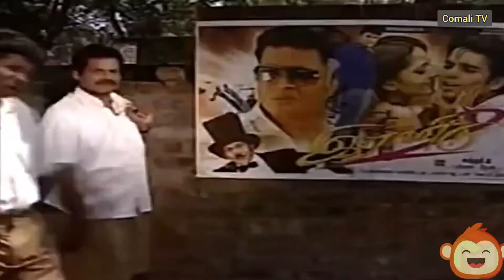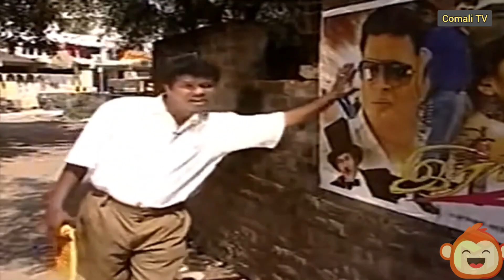Lollu Sabha Ep-104 | Veyil | வெயில்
Welcome to Lollu Sabha on comali TV. your one-stop destination for hilarious Tamil comedy skits and parodies! Get ready to laugh out loud as our talented team of comedians bring you a dose of pure entertainment. From spoofs on popular movies and TV shows to witty social commentaries, we guarantee to tickle your funny bone.